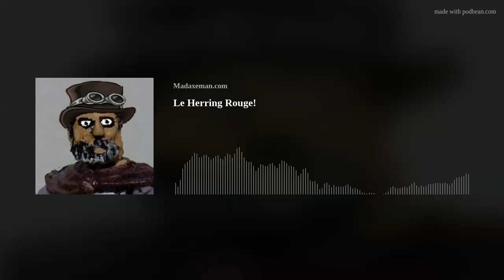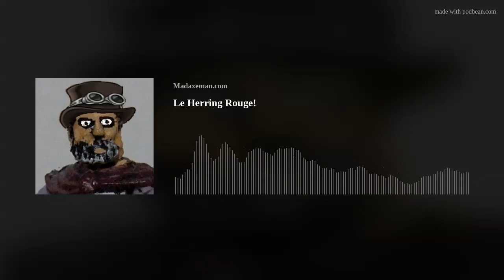Le Herring Rouge!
The only wargames podcast to tell you all you ever wanted to know about waterfly larvae returns with a springtime  Easter (Not All That) Special episode in which we execute the usual discursive tour through a multitude of topics, asking all of the key questions including;
Just how much are plastic figures nowadays?
Who makes the best Byzantines and why is it Aventine?
Are two packets enough to count as a new range?
Salute! Where to go, How to get there, What to buy, and most important When to roll up at the door
There's also a taster for the French Competition special edition Podcast coming soon, lots of chat about gaming in the Roman Pond, a 3 month-long 3D printing odessey, the return of the wooden horse, tourism in Caen Castle, the lack of updates for the audio guide to the Bayeux Tapestry, a chat about whether Cataphract Camels can restore your mojo, and we also find out what exactly happened when Don Juan, Admiral Nelson, and Octavia walked into a bar.
As usual, some of the stuff we talk about can also be found on:
Tamsins Blog
Madaxeman.com